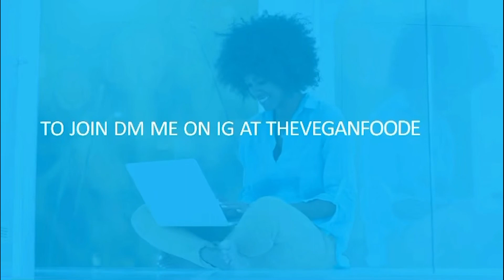OSHUN CAME TO ME IN MY SLEEP || MY OSHUN EXPERIENCE || LIFE OF A. VEGAN VIXEN STORY TIME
In this video I give you a full account about each and every encounter with Oshun and how I came to acknowledge and work with Oshun. Do watch, like and enjoy!